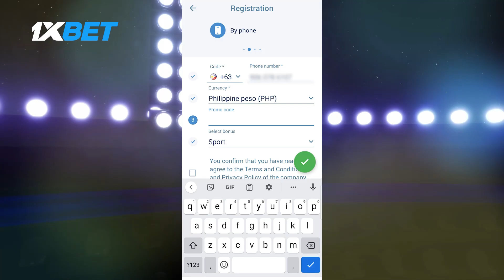Jordan Clarkson VOWS Gilas Pilipinas Comeback after losing to Dominican Republic | FIBA World Cup